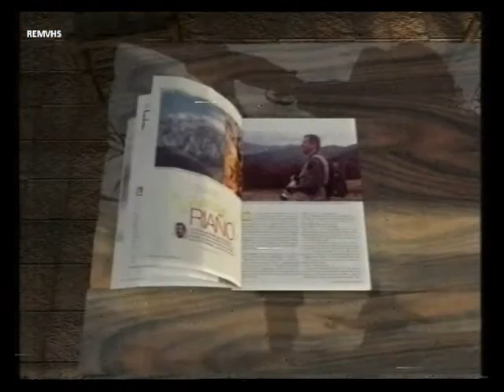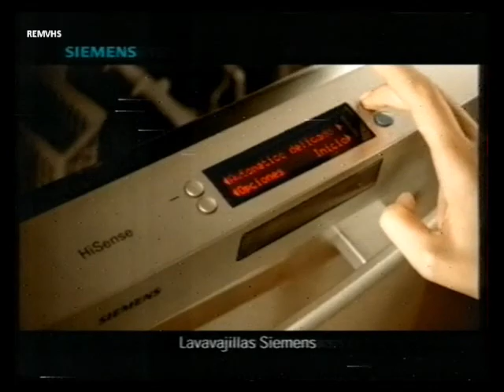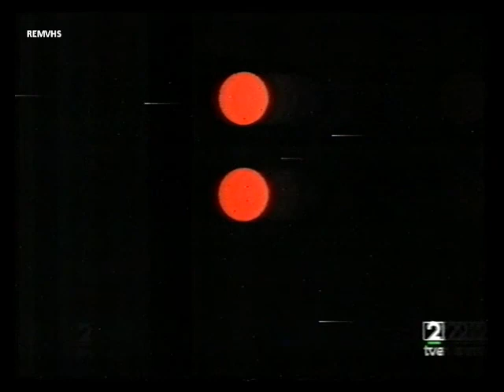TVE 2 (Bloque Publicidad 3-12-01) Parte 4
Cortinilla
Plumas Montblanc
Colgate
Wannadoo
Jara y Sedal TVE
Nueces de California
Siglo 21 CD
Sidra el Gaitero
Un Pais en la Mochila en VHS
Movistar Activa
Promocion Liga Campeones (Voz Juan San Ildefonso)
Acero
Siemens
Electrohogar El Corte Ingles
Siglo 21 CD
Entrada los conciertos Radio 3